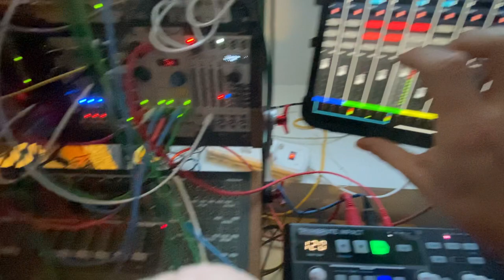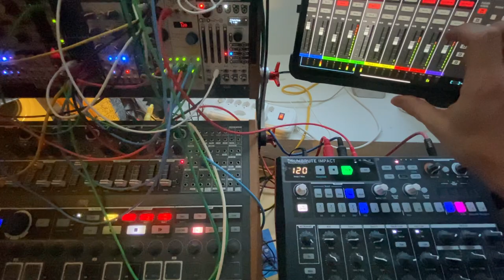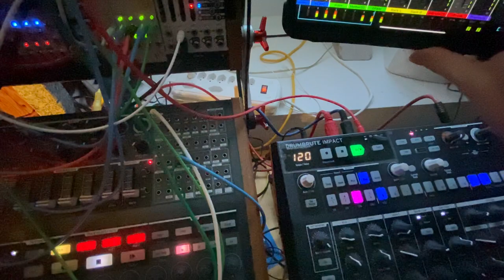Oester Woche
Just a quick Easter mix before duty calls me away again. This one involves the Moog Triplets as well as the Arturia devices. No modular setup was involved.